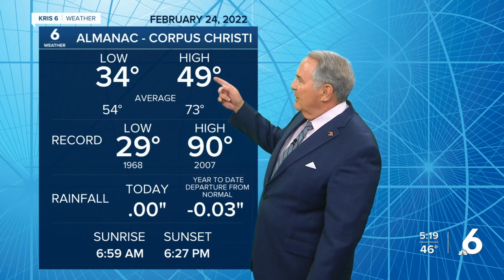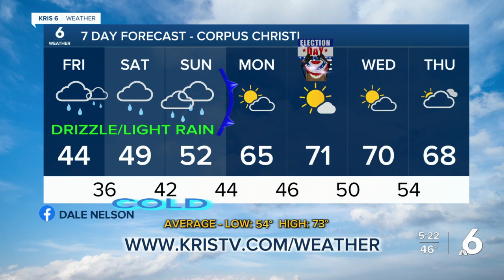Dale Nelson weather 2-24-22